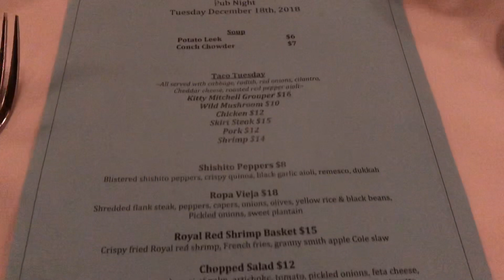DI AKO BAGAY DITO|SOBRA ATANG FORMAL 🤪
Hello LABEDABZZZZ, it’s me again your Curly kulot Lhan. Here’s another vlog for you. I hope you will enjoy it.

My name is Lhanli and I have a Curly hair, that’s why I called my channel Curly Lhan. I live a simple and happy life in Florida Keys with my Mexican husband Manny and our very handsome “Curly also” Son Ozzy. I make videos for fun.

I like to smile cause I believe that every little smile will always brings something to someone.

Camera used: iPhoneX
Editing: iMovie

“Your smile is contagious, wear it always” Lhan

God bless  and have fun watching! 😊